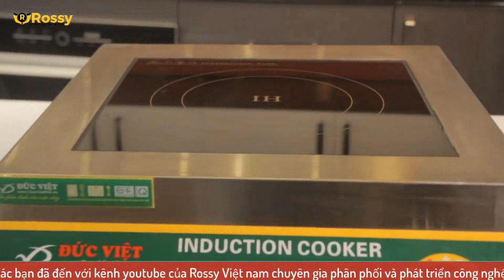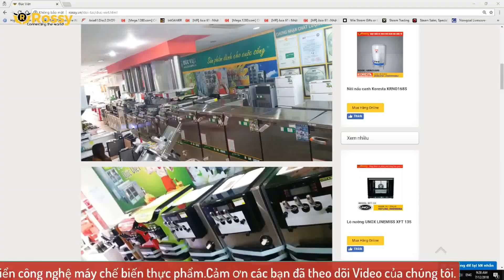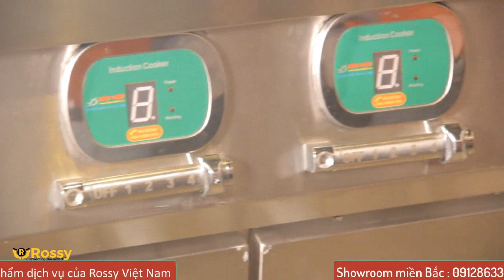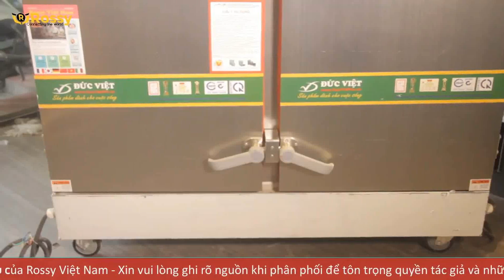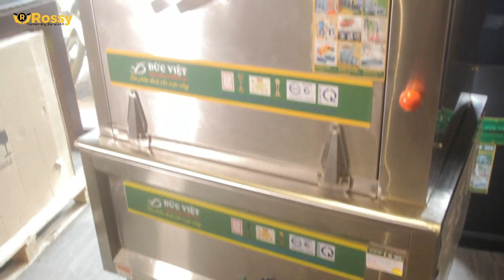Giới thiệu Máy Bào Đá Đức Việt DV-A109-1IWF | Stone Planer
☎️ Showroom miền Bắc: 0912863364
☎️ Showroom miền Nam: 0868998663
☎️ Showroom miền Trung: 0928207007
☎️ Hợp tác kinh doanh: 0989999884